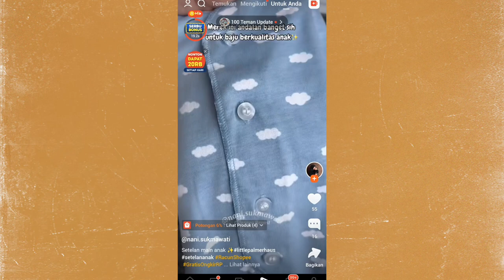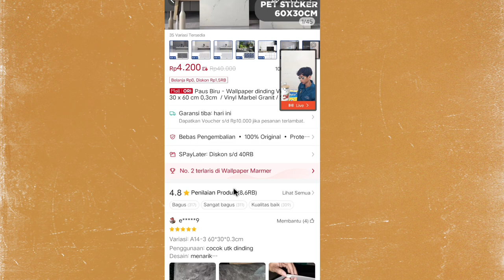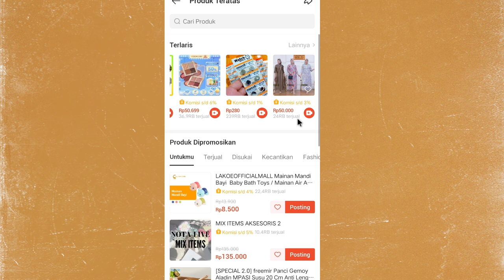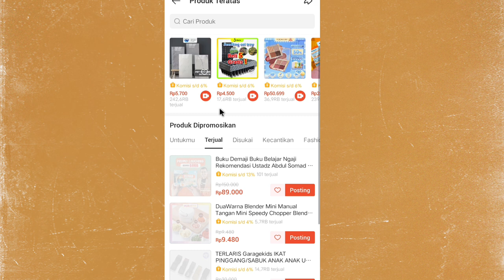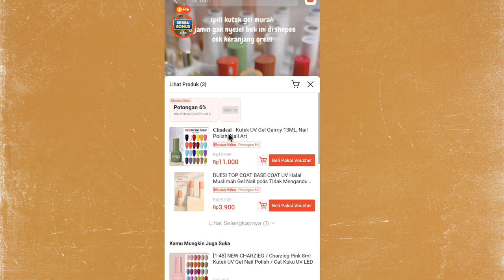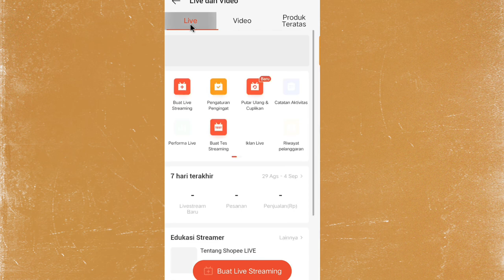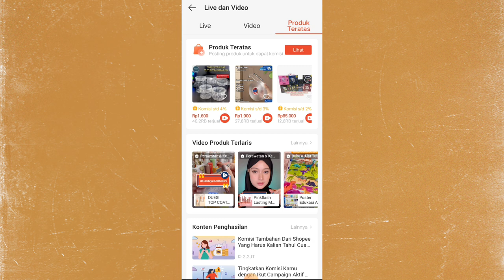PRODUK YANG LAGI TRENDING DI SHOPEE VIDEO ✨ JUALAN PRODUK INI LARIS RATUSAN PCS ✅